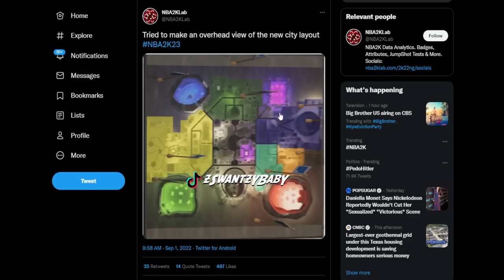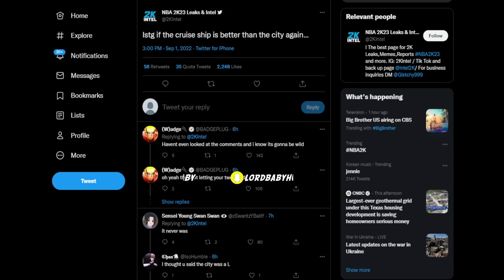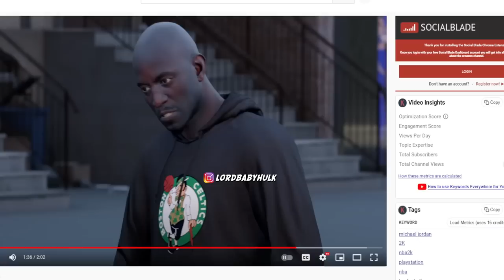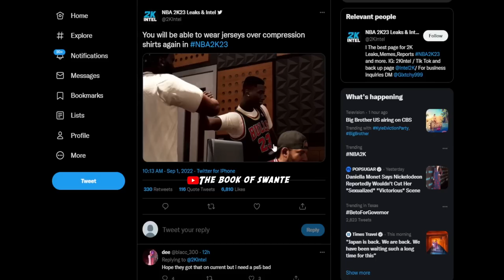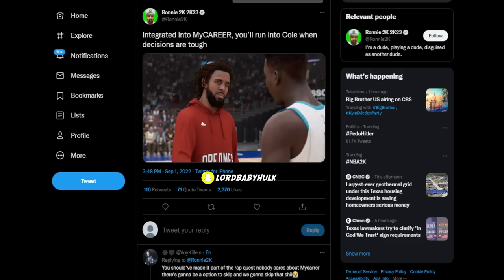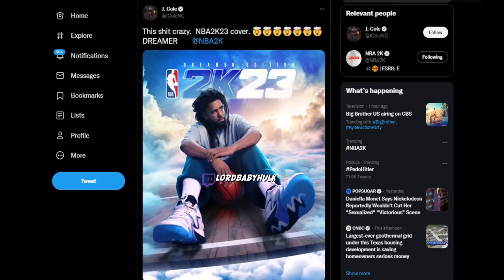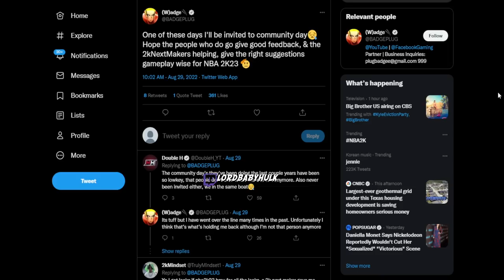NEW NBA 2K23 GAMEPLAY... PARK ISLANDS LEAKED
NEW NBA2K23 GAMEPLAY... PARK ISLANDS & CITY LEAKED 2K23 CITY vs 2K23 CITY COMPARASSIONS 2K23 BUILDER DEMO HALL OF FAME NBA2K23 GAMEPLAY l REAL NBA 2K23 GAMEPLAY FIRST 6'6 BUILD DRIBBLING & SPEED BOOSTING Real NBA 2K23 GAMEPLAY vs NBA 2K22 Comparison ( Dribbling, Defense, Deflections, Interceptions, Zig Zag, Stamina, Graphics ) NO WAY 2K | REAL NBA2K23 GAMEPLAY FIRST LEAKED 6’8 & 6’5 BUILD DRIBBLING & DEFENSIVE STEALS & INTERCEPTIONS !